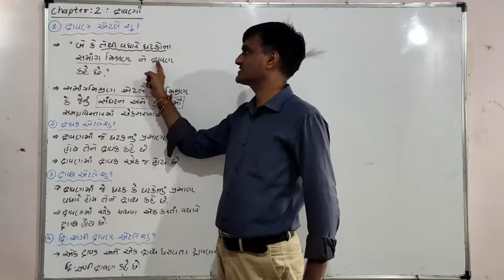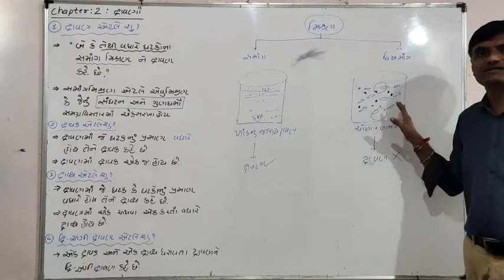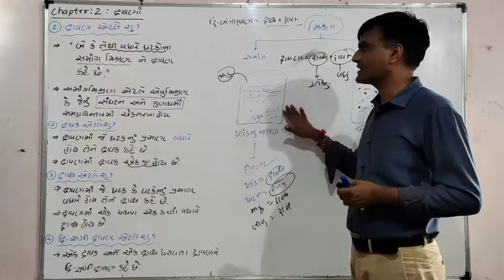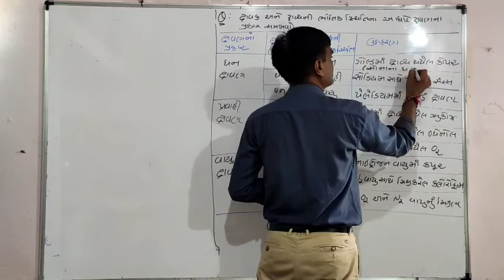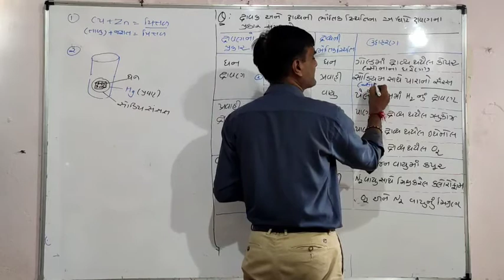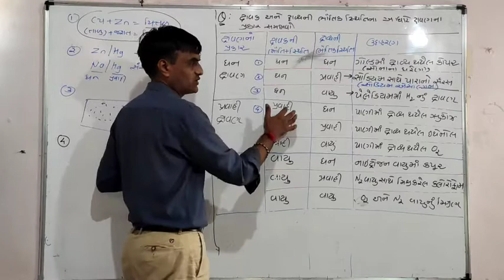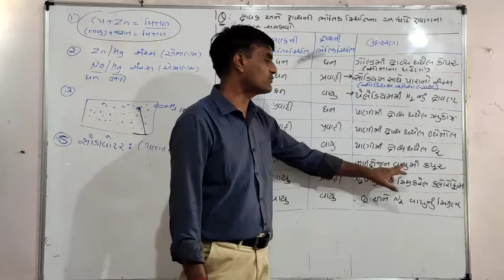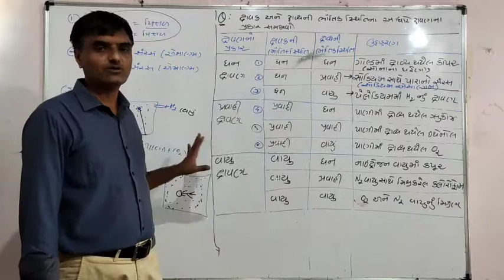Std:12::ch1:: દ્રાવણ ના પ્રકાર